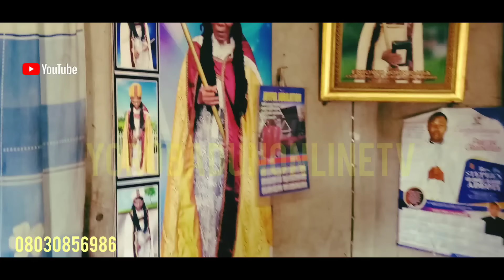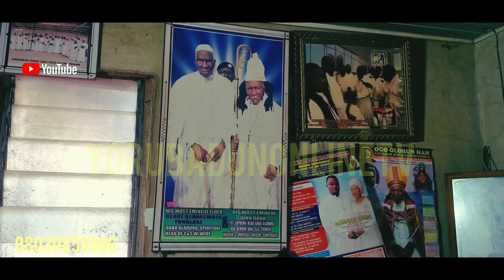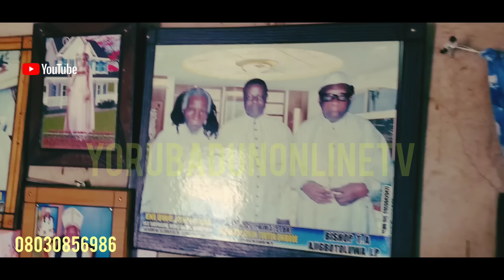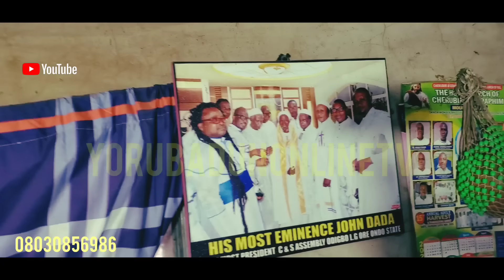SEE WHAT MOSSES ORIMOLADE FRIEND SAID ABOUT HIS MINISTRY{A POWERFUL PROPHET LIKE AYODELE BABALOLA}